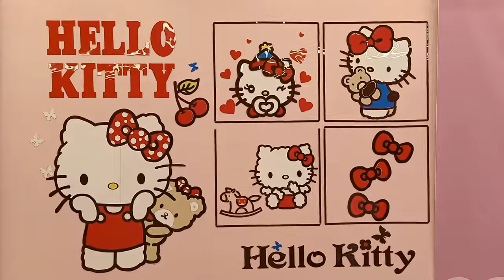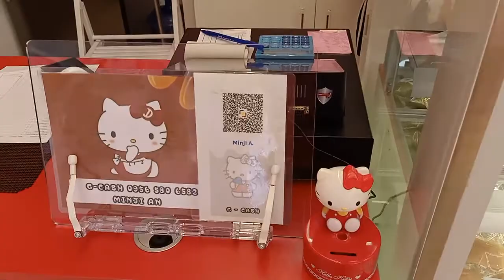FOOD TRIP AT HELLO KITTY | PH CEBU LAPU LAPU CITY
Calling all Hello Kitty addicts, this is the perfect place to sip your coffee in a Hello Kitty mug at a Hello Kitty place.